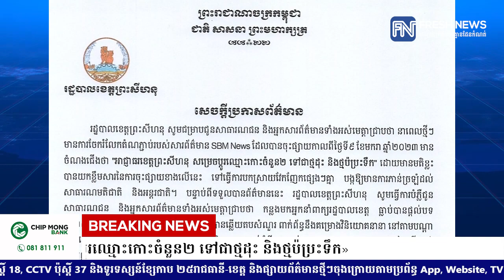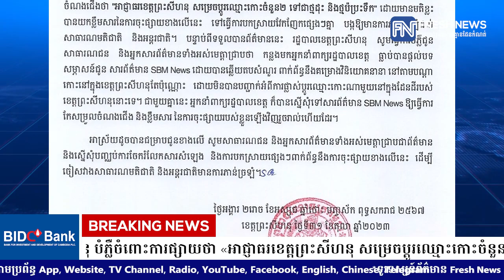រដ្ឋបាលខេត្តព្រះសីហនុ បំភ្លឺចំពោះការផ្សាយថា «អាជ្ញាធរខេត្តព្រះសីហនុ សម្រេចប្តូរឈ្មោះកោះចំនួន២.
រដ្ឋបាលខេត្តព្រះសីហនុ បំភ្លឺចំពោះការផ្សាយថា «អាជ្ញាធរខេត្តព្រះសីហនុ សម្រេចប្តូរឈ្មោះកោះចំនួន២ ទៅជាថ្មដុះ និងថ្មប៉ប្រះទឹក»
* រាយការណ៍ដោយ កញ្ញា តាំង វិគី និងកញ្ញា ថាន រស្មី